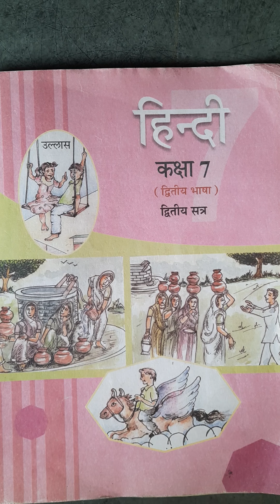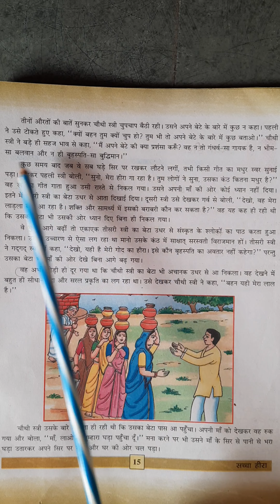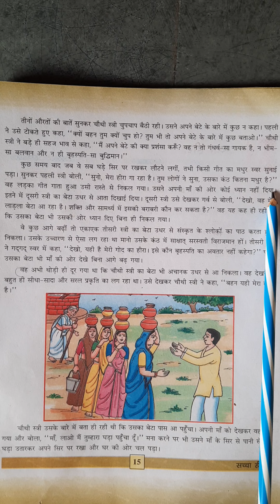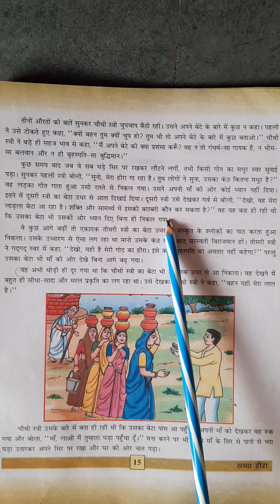Opera International School std-7 sub-હિન્દી પાઠ-3 (part-3)